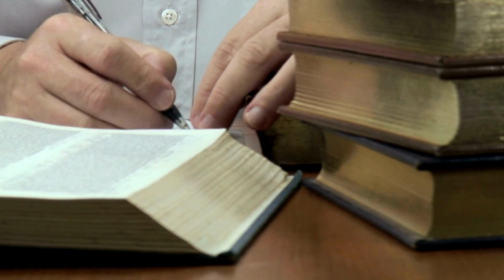Leitura do Dia: 9 de Outubro 2023 [Jeremias 19-22*Eclesiastes 6*João 3:16-21*Tiago 4:11-17]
2023Plano Anual de Leitura da Bíblia

2023